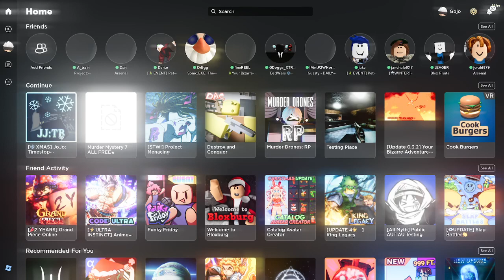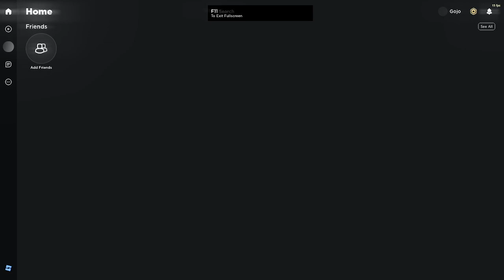Im back!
Hi guys im finally back!!